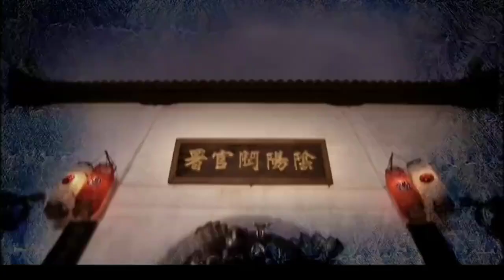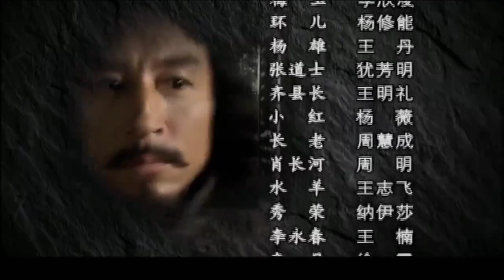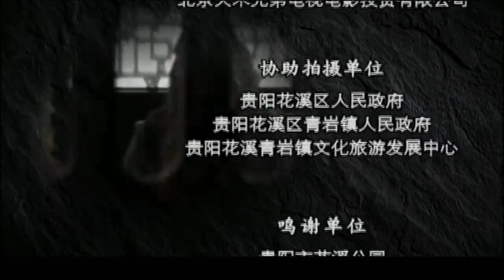雄关遗梦 第16集